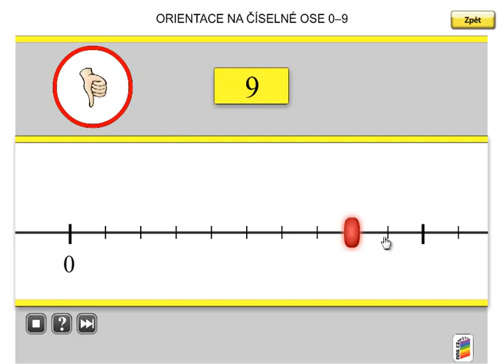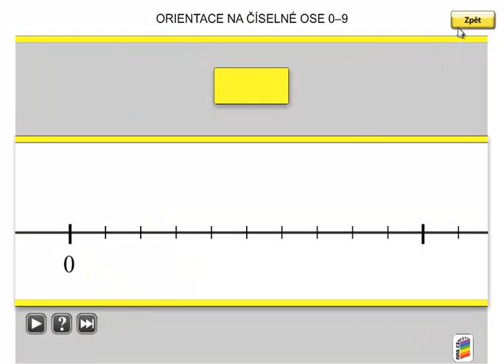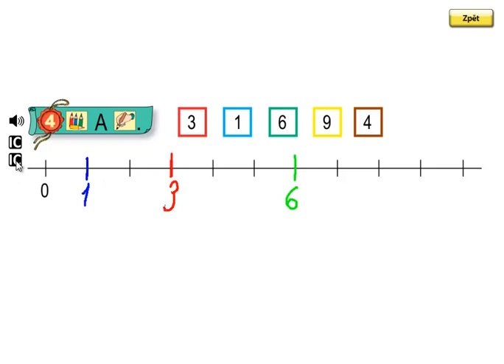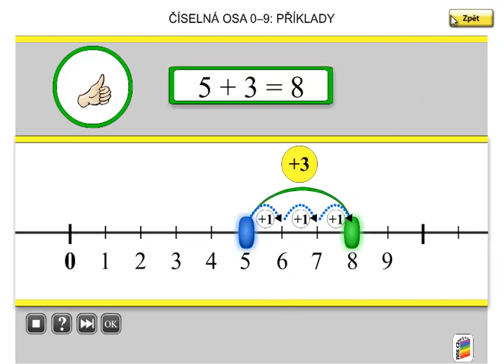Matýskova matematika 2.díl, strana 39, cvičení 4